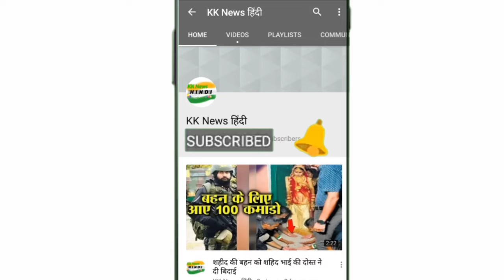इतनी महंगी टी-शर्ट पहनकर डे आउट पर निकले विराट-अनुष्का? जानें कीमत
इंडियन क्रिकेट टीम के कप्तान विराट कोहली को उनकी पत्नी अनुष्का शर्मा के साथ लंदन में डे आउट एन्जॉय करते हुए देखा गया.

डे आउट के दौरान अनुष्का शर्मा और विराट कोहली मैचिंग ब्लैक आउटफिट में नजर आए. अनुष्का इस दौरान यूके के Selfridges SANDRO की ब्लैक टी-शर्ट में दिखीं. बता दें कि अनुष्का की ये ब्लैक टी शर्ट 7500 रुपये की है.

अनुष्का शर्मा ने अपनी इस ब्लैक टी-शर्ट को पेपर वेस्ट ब्लैक कॉटन पैंट्स के साथ कैरी किया है. व्हाइट शूज और खुले बाल में अनुष्का काफी स्टनिंग लगीं.

वहीं दूसरी ओर विराट कोहली Balmain ब्रांड की ब्लैक टी- शर्ट में नजर आए. उनकी टी शर्ट पर ब्रांड का Logo भी बना हुआ नजर आ रहा है. विराट कोहली की ब्लैक ब्रांडेड टी शर्ट 30,000 रुपये की है.

बता दें कि वर्ल्ड कप सेमीफाइनल में इंडिया की हार के बाद विराट कोहली को अनुष्का शर्मा के साथ घूमता देखकर फैन्स काफी नाराज हुए थे. सोशल मीडिया पर कई यूजर्स ने विराट और अनुष्का को ट्रोल भी किया. कई यूजर ने उनकी डे आउट की फोटो पर कमेंट किया कि वर्ल्ड कप में हार के बाद हमें अभी तक दिल के दौरे आ रहे हैं और आप घूम रहे हैं. कई यूजर्स ने विराट से अनुष्का को मैच से दूर रखने की गुजारिश की.

वैसे विश्वकप के दौरान अनुष्का शर्मा इंडियन टीम को कई बार चीयर अप करतेदिख चुकी हैं.